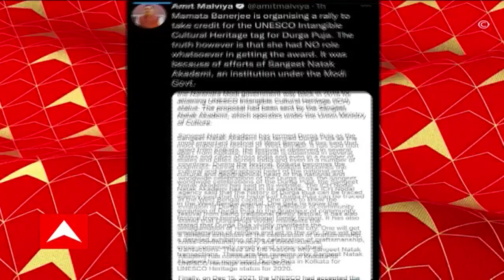Amit Malviya: 'কোনও ভূমিকা নেই মমতার', দুর্গাপুজোকে স্বীকৃতি প্রসঙ্গে তোপ মালব্যর । Bangla News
দুর্গাপুজোকে স্বীকৃতি, ইউনেস্কোকে ধন্যবাদ জানিয়ে মুখ্যমন্ত্রীর ডাকে পদযাত্রা। মমতা বন্দ্যোপাধ্যায়কে আক্রমণ বাংলায় বিজেপির সহ পর্যবেক্ষক অমিত মালব্য । "দুর্গাপুজোকে ইউনেস্কোর স্বীকৃতি মমতা বন্দ্যোপাধ্যায় নিজের কৃতিত্ব বলে দাবি করছেন। সত্যিটা হল, এই স্বীকৃতির নেপথ্যে মমতার কোনও ভূমিকা নেই। স্বীকৃতি মিলেছে মোদি সরকারের সঙ্গীত নাটক অ্যাকাডেমি প্রচেষ্টায়।" ট্যুইট করে দাবি বাংলায় বিজেপির সহ পর্যবেক্ষক অমিত মালব্যর।